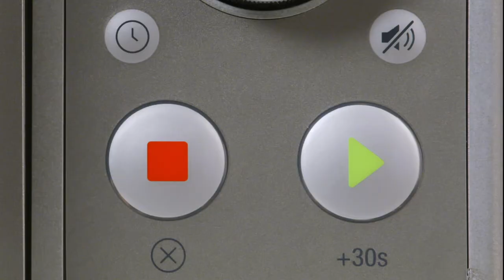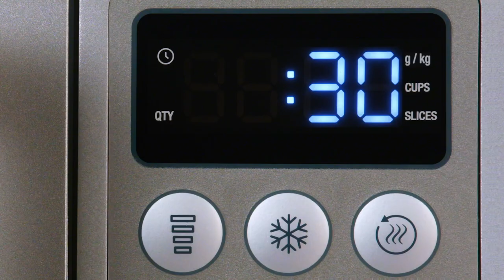The Compact Wave™ Soft Close | How to get the most out of your microwave | Breville AU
Enjoy versatility and convenience in a compact and quiet microwave.

See how to quickly create delicious snacks, whole meals and beverages as we take you through the key features in our compact microwave.

The Compact Wave™ Soft Close also features:
- Easy presets to reheat your favourites effortlessly, cook dishes and defrost your food without overheating and drying out the edges
- Re-engineered with a soft close door which is 80% quieter
- Clever touches including a mute button and 30-second instant start
- Compact footprint with a 25L capacity, giving you all the room you need to cook, defrost and reheat delicious meals
 -Food menu functions allowing you to create quick and easy snacks